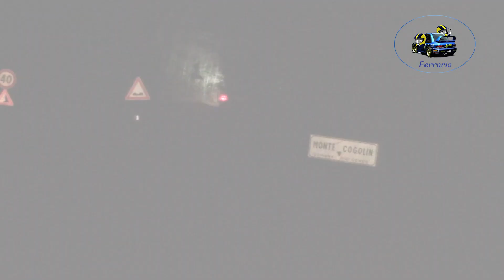39°Rally Città di Bassano 2022 CLIP GIOVANETTI-MORICONI by Ferrario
I migliori passaggi esterni dell'equipaggio GIOVANETTI-MORICONI su Skoda Fabia R5 durante il 39°Rally Città di Bassano 2022 .